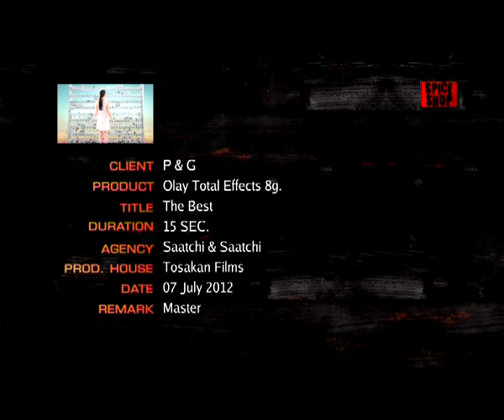Olay Total effect mp4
Model: Kate A from AREA Management

Client: P&G
Agency: Saatchi & Saatchi
Production house: Tosakan Films